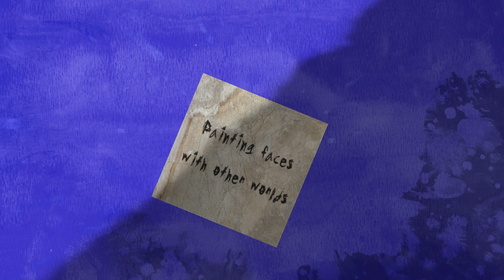darling (official lyric video)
The official lyric video for my song "darling" from my ep, 'blue'

Lyric Video by Nancy Razk
Nancy's Instagram:   @art_by_nancy